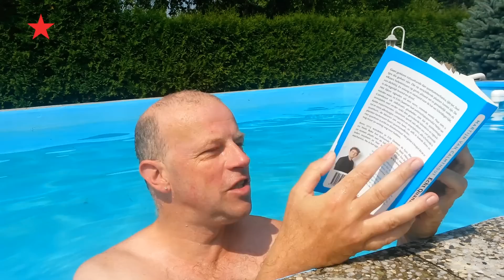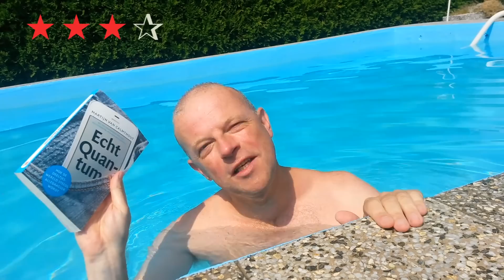Moeten we het boek 'Echt Quantum' lezen?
Videorecensie van het boek 'Echt Quantum' van Martijn van Calmthout, hoe de deeltjesnatuurkunde steeds alledaagser wordt.